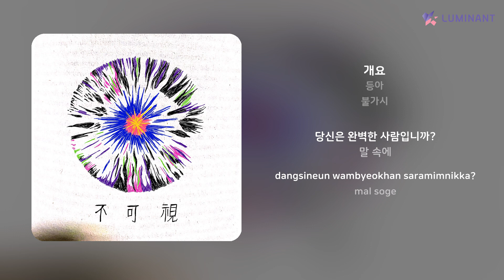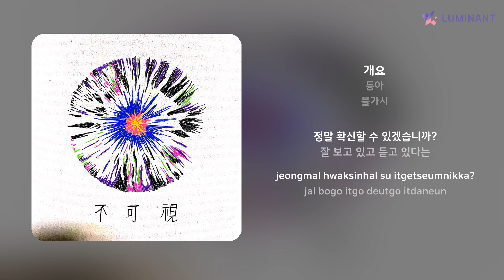등아 - 개요 | 가사 (Lyrics)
Artist: 등아
Track: 개요
Album: 불가시
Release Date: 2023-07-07